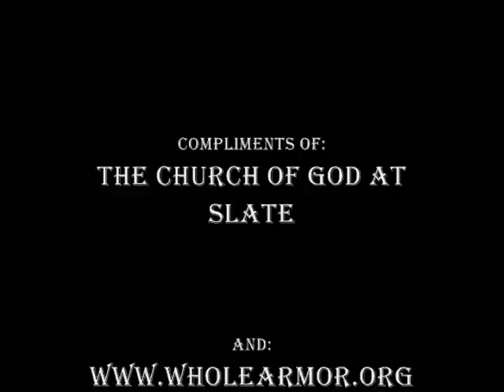I'd Rather have Jesus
Singing by Rachael Hagerman at The Church of God at Slate 7-8-09